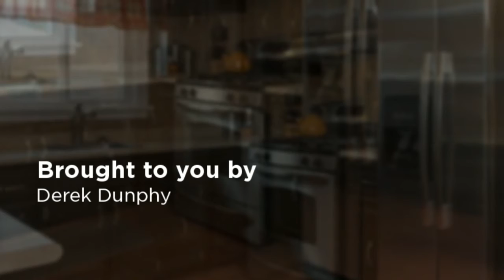22 Hewson Cres Derek Dunphy